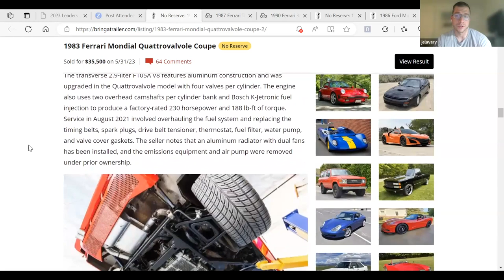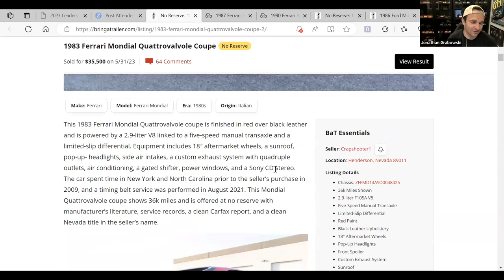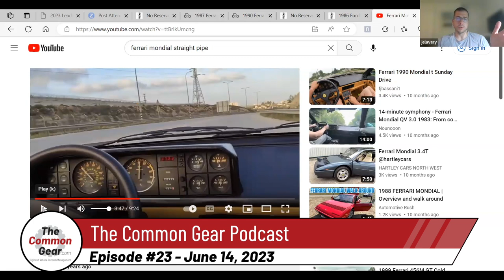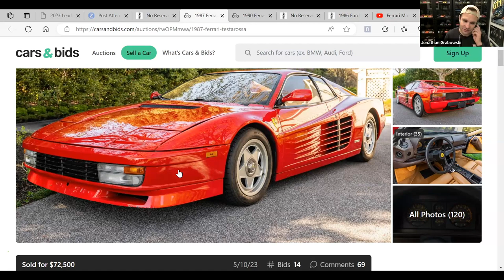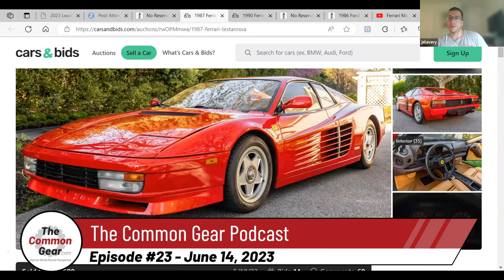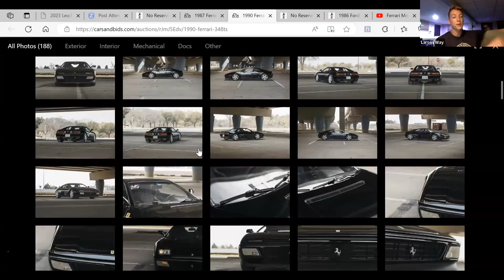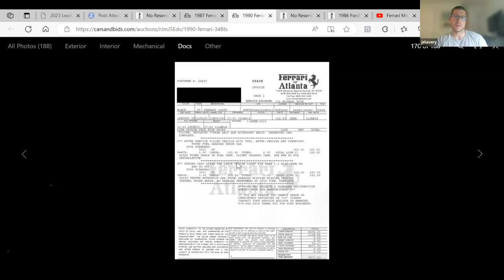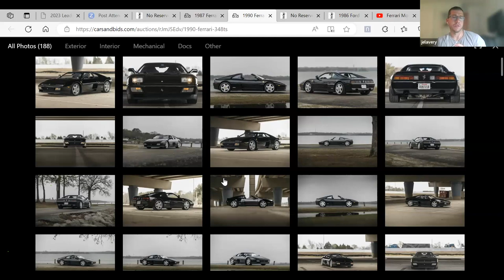TCG Podcast #23: Ferrari Mondial, the Hoovie's Garage Ferrari 348, and a cheap Testarossa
Is it possible to buy a good-running Ferrari for well under $100,000? In this week's report, recent sales from Bring A Trailer and Cars & Bids confirms: yes, yes you can.